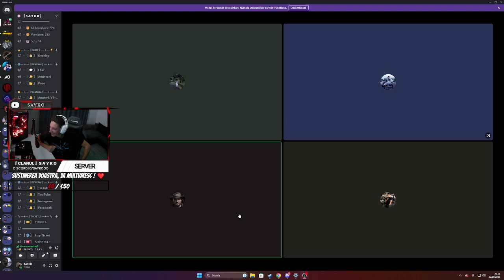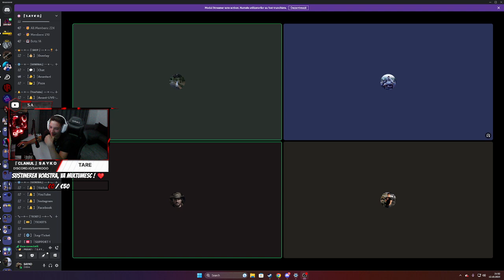James Brown - It's A Man's Man's Man's World (Johnny Live Cover)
Una dintre piesele mele preferate e aceasta ! Sper sa va placa !